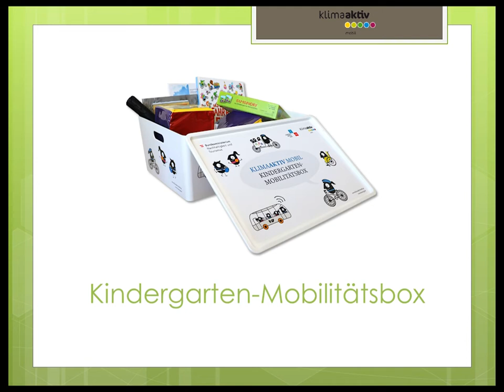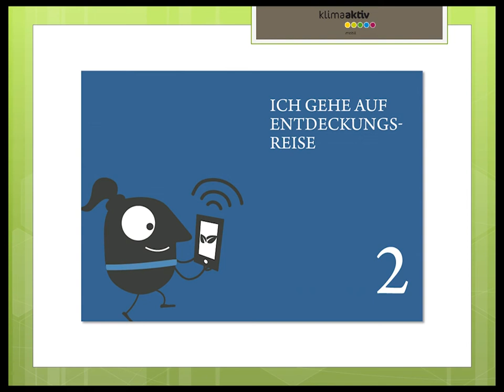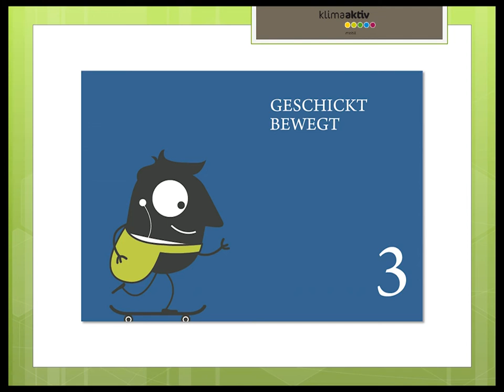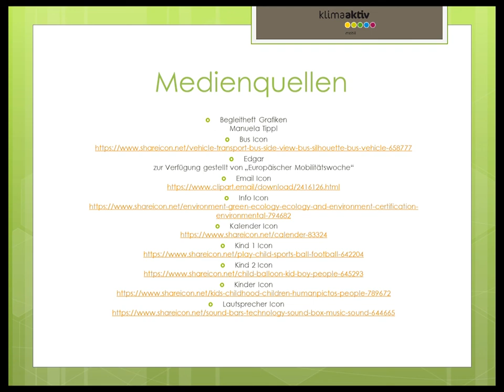Die Kindergarten-Mobilitätsbox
Die Kindergarten-Mobilitätsbox bietet Hilfsmittel, um Kinder schon früh mit dem Thema „Mobilität“ vertraut zu machen. Denn gesunde und umweltfreundliche Mobilität beginnt schon im Kindesalter. Mit der kostenlosen Kindergarten-Mobilitätsbox können Sie einfach gesunde und umweltfreundliche Bewegung in den Kindergartenalltag einbauen.